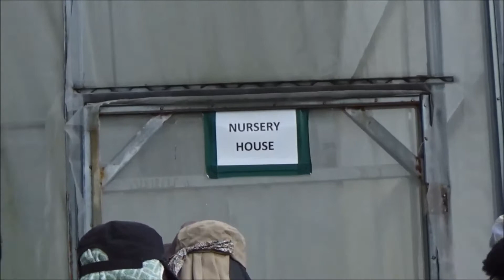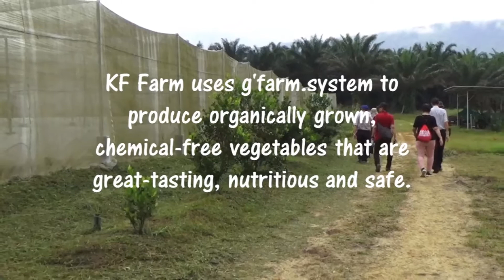Good Food comes from Good Farms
g'farm.system is a proprietary farming system that uses sustainable farming practices and patented chemical-free fertilizers to produce organically grown, incredibly tasty and safe vegetables. No chemical fertilizers and pesticides are used.

KF Farm, Panti, Kota Tinggi, Johor, Malaysia uses g'farm.system to produce organically grown, chemical-free vegetables that are great-tasting, nutritious and safe. The farm is located in a clean and green environment surrounded by forest. It is 25 kilometres from the city and free from pollution.